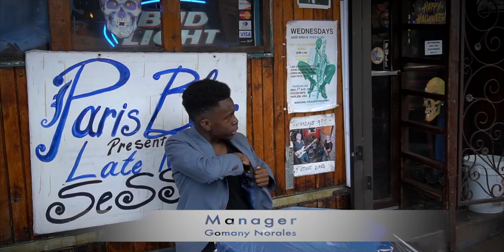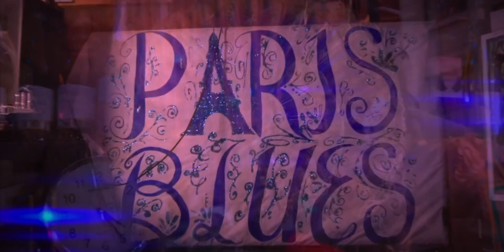Rosa-Andy Ordonez (Official Video)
“Rosa” By Garifuna Recording Artist Andy Ordonez

Directed/Starring:LeRuz La Rose
Videography:Carlos Colon